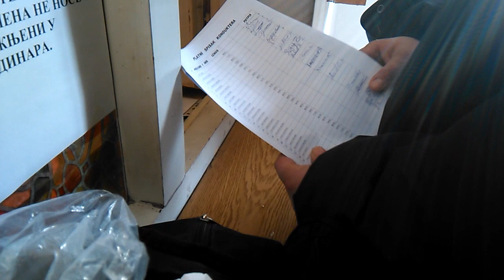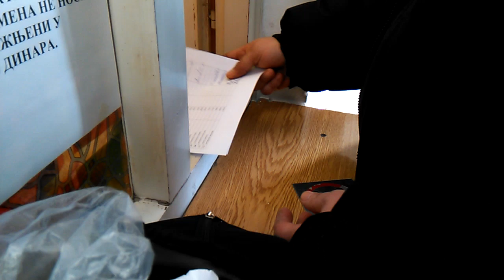Potpisivanje dve platne liste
Zaposleni u "Ćurdiću" potpisuju dve platne liste, jednu blanko, a drugu sa sumom